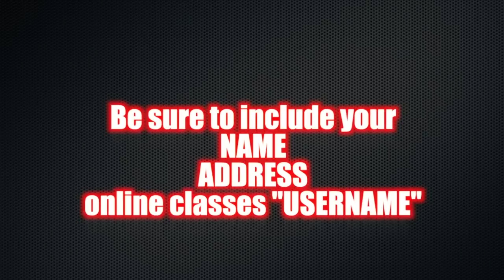Brutal arm lock HIJI SHIME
in this video i teach Dana how to apply the very effective combative concepts arm bar hiji shime.

for more training and sign up for our online classes today.